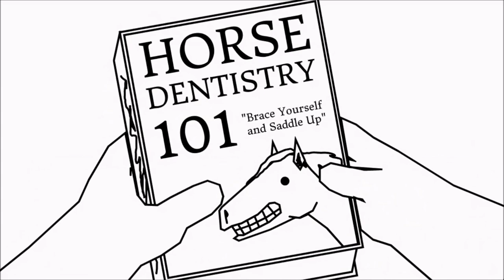The Jenkins Christmas Special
The Jenkins family prepares for the holidays. All written, animated, & edited by me.

Additional credits:
Animated in Scratch
Voice of store worker: Broly171